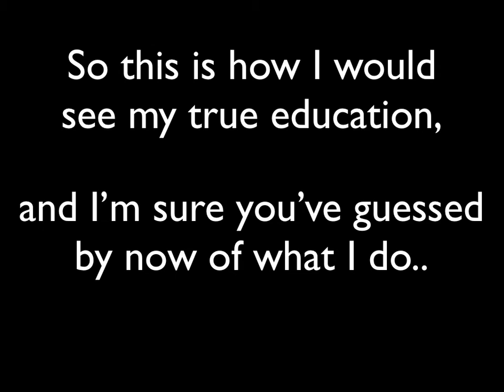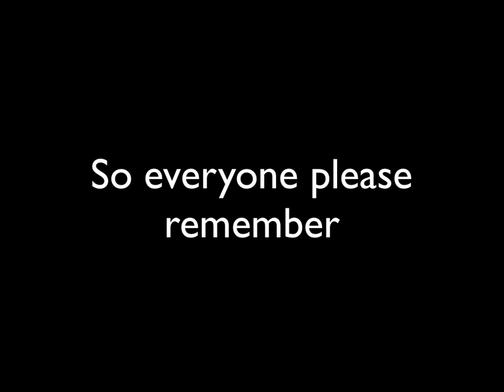rDNA - Education.mov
This video was created in thoughts of the word "Education," with keynote. The main focus isn't typically about how education is important or anything of that sort, but more of the way that I see my true style of education.